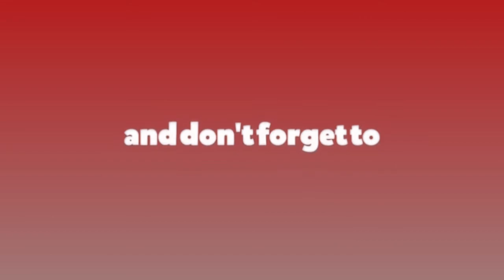ओली कमजोर भएपछि पशुपति धाउन थालेः रघुजी पन्त